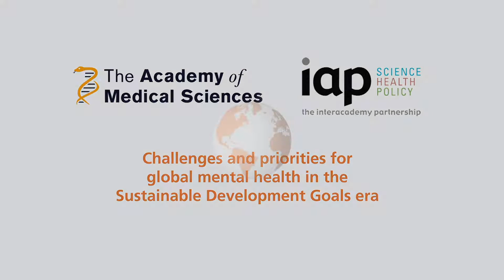Global mental health challenges and priorities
Mental health and substance use disorders account make up the greatest economic cost of non-communicable diseases in low- and middle-income countries.

Together with the InterAcademy Partnership for Health, we convened a workshop to discuss the challenges and priorities for global mental health in the context of the UN's Sustainable Development Goals.

While progress has been made since the development of the Grand Challenges in Global Mental Health initiative in 2011, there is still much to do. We looked at key barriers such as limited access to treatment, lack of funding, skills shortages and stigma, alongside ongoing challenges such as funding for research and capacity-building. The workshop concluded that the Universal Health Coverage agenda offers the best framework in which to develop integrated interventions to prevent, treat and research mental health disorders.

The Academy's work in this area shaped the agenda for the recent Global Ministerial Mental Health Summit in London.